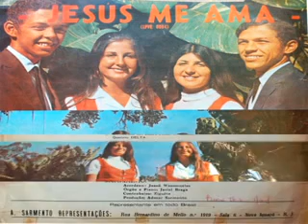Leila e Neiva - Tudo feliz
Leila e Neiva e Quarteto Delta

Acompanhamento: Josué Wasconcelos
Órgão e Piano: Jasiel Braga
Contrabaixo: Ziguetê
Produção: Admar Sarmento